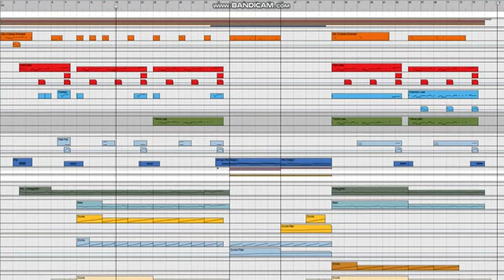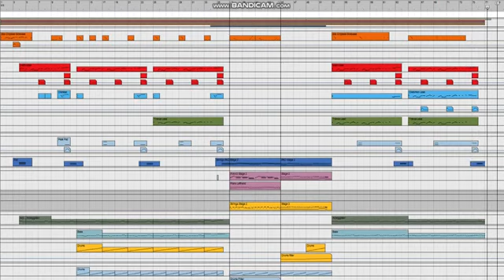✅▶️MSX KNIGHTMARE REMIX TheMinner✅▶️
MSX KNIGHTMARE REMIX